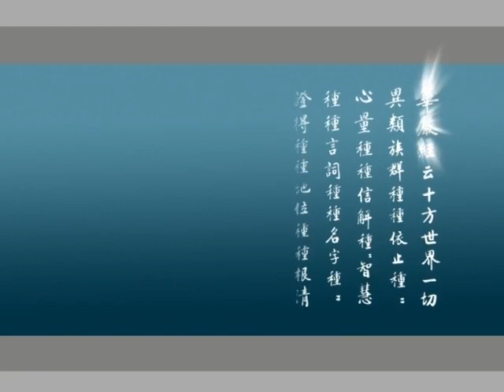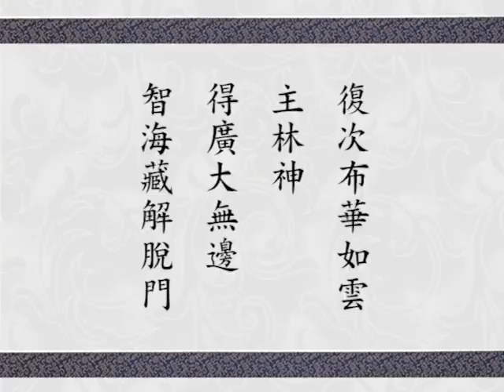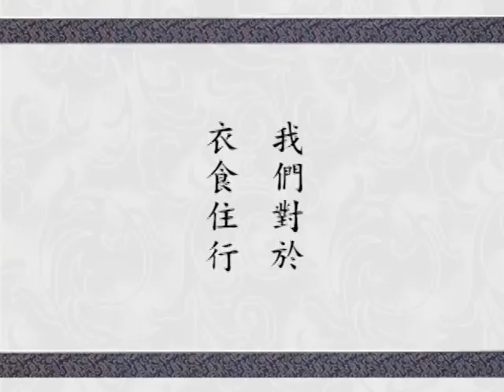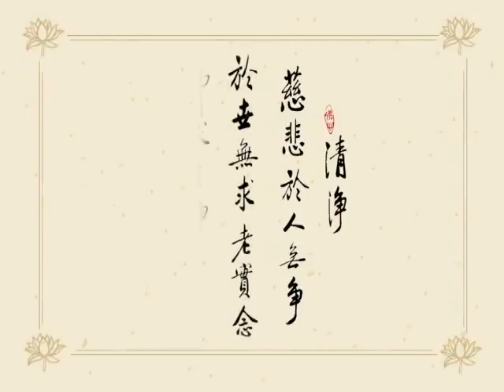Giảng Kinh Hoa Nghiêm, tập 456 | Tịnh Không pháp sư chủ giảng (HQ)